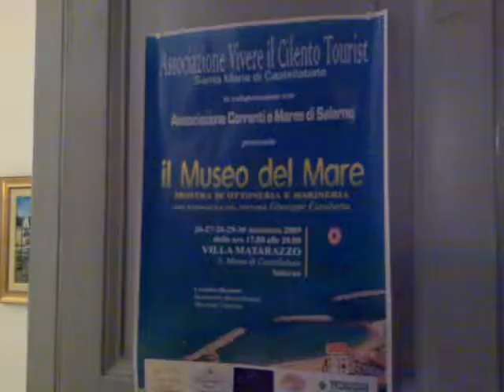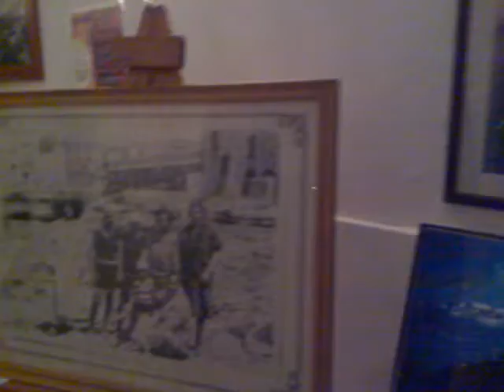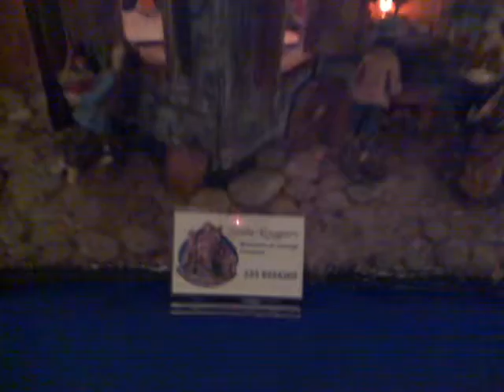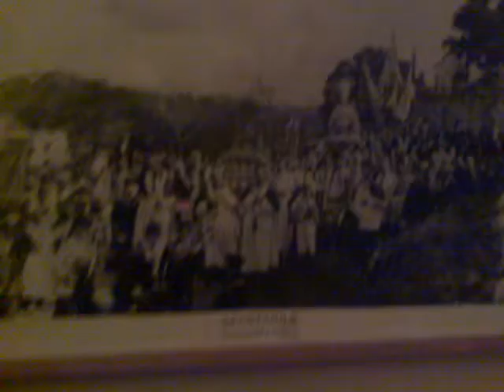mostra quadri e presepi villa matarazzo santa maria di castellabate